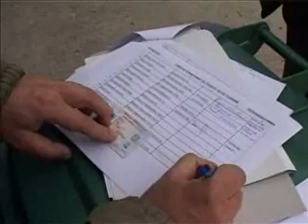07 10 podela bele tehnike Gorinje Fond 92 poplavljenima